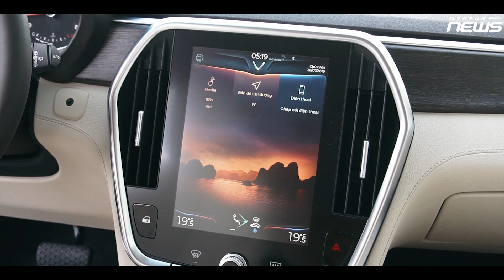[OTOFUN] - VinFast Lux SA2.0